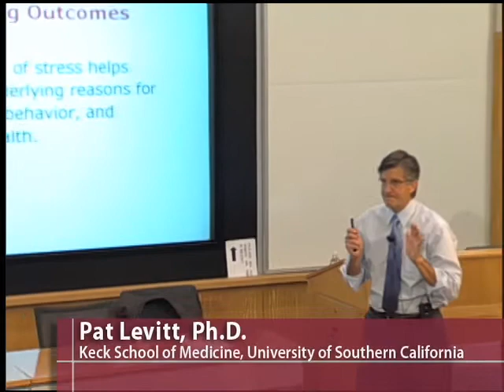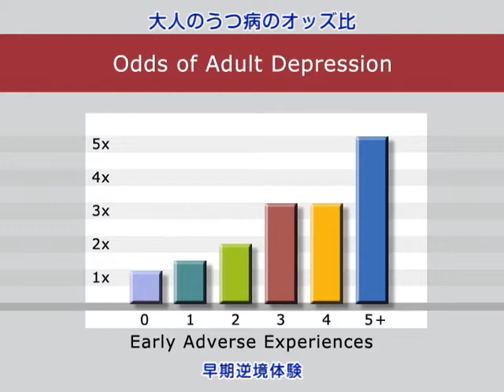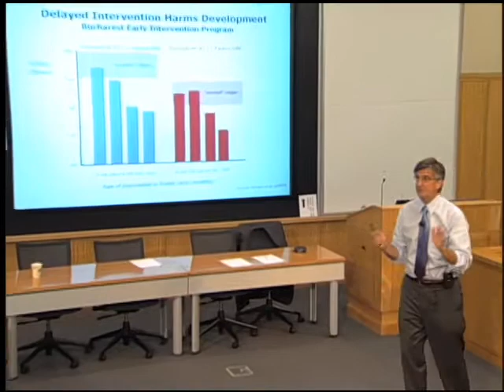InBrief: The Impact of Early Adversity on Children's Development (Japanese)